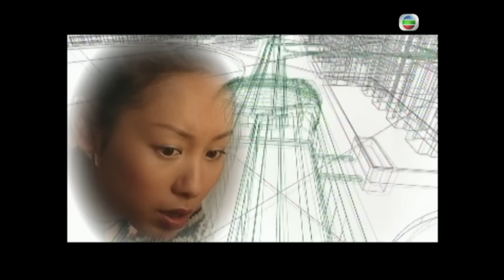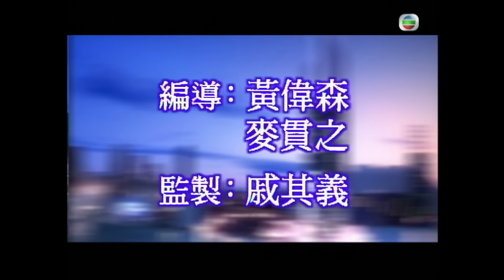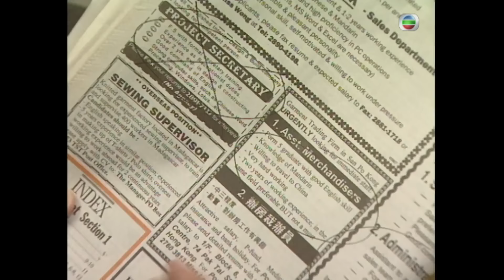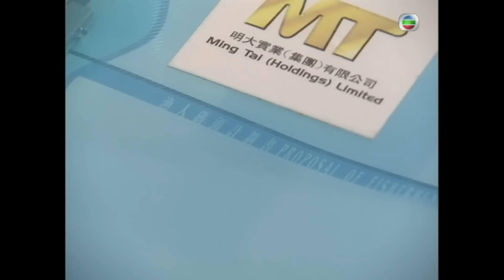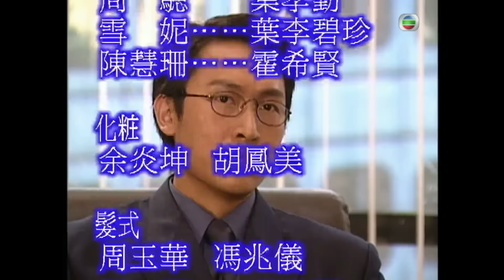古天樂(力)向禮自薦數碼城計畫，對撼無煙城 | TVB商戰劇線上看 | 創世紀2天地有情 11/56| 羅嘉良 | 郭晉安 | 陳錦鴻 | 粵語中字 | 2000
At the Threshold of An Era《創世紀2天地有情》 (羅嘉良、郭晉安、陳錦鴻、古天樂、郭可盈、陳慧珊、蔡少芬、汪明荃主演):地產大亨葉榮添(羅嘉良飾演)生於六十年代的香港，父親因為人忠義而慘被親弟出賣，無辜入獄。榮添引以為鑑，處事待人均以利字當頭，更為報仇而不擇手段。在好友馬志強(郭晉安飾演)的介紹下，榮添接手發展一個爛尾村屋樓盤，並與志強、許文彪(陳錦鴻飾演)合組發展公司，賺取了第一桶金。正當榮添為成就沾沾自喜之際，仇家竟將其弟雙腳打斷，榮添深受打擊下頓時醒悟，痛改前非。相反，凡事講求原則的文彪赫然發現自己所尊敬的師父竟是貪污之徒，價值觀徹底崩潰，加上急需大量金錢助其同母異父之弟張自力(古天樂飾演)脫險，文彪漸漸沉淪，變得心狠手辣，與添之友誼亦告破裂。